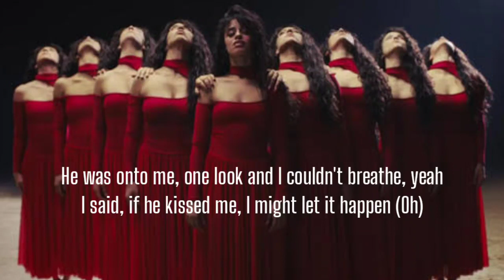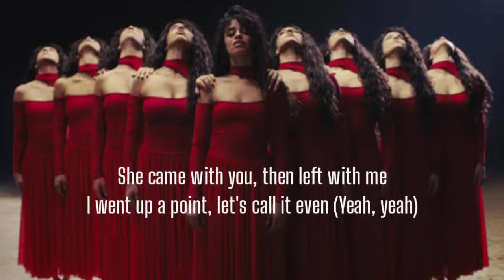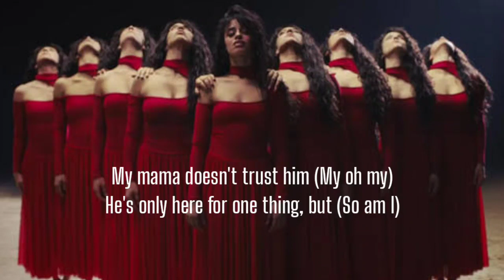Camila Cabello - My Oh My(Lyrics) Ft.DaBaby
Camila Cabello, My Oh My, Camila Cabello My Oh My, My Oh My Camila Cabello, My Oh My Lyrics, Lyrics My Oh My, Camila Cabello My Oh My Lyrics, Camila Cabello Lyrics My Oh My, My Oh My Camila Cabello Lyrics, My Oh My Lyrics Camila Cabello, Lyrics Camila Cabello My Oh My, Lyrics My Oh My Camila Cabello,Crazy Network